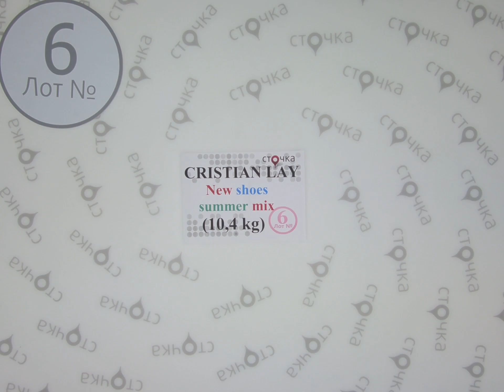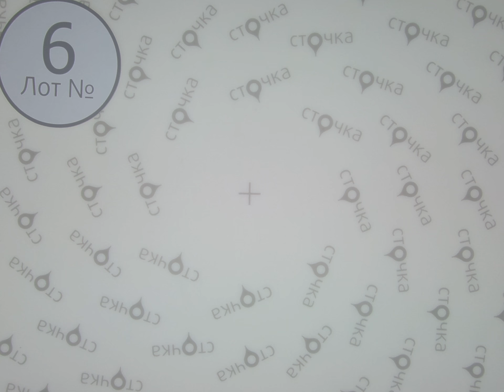Cristian Lay New shoes summer mix**6,сток одежда оптом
Cristian Lay New shoes summer mix (Лот №6)
Женская обувь (сток)
Страна: Испания
Сезон: Лето
Цена за кг.: 9 евро
Цена за мешок (по уценке): 93.6 евро
Вес мешка, кг.: 10.4